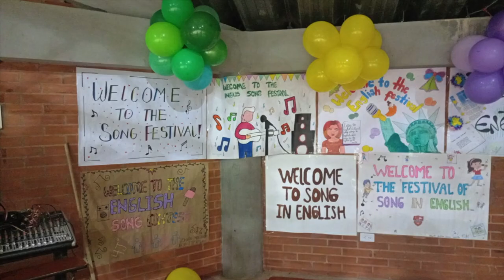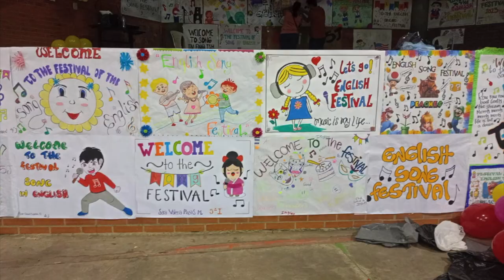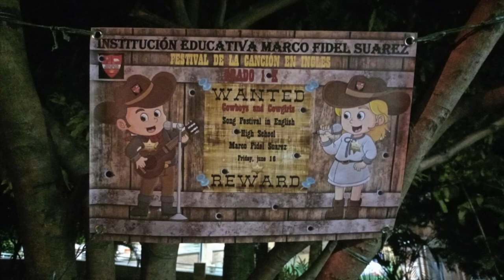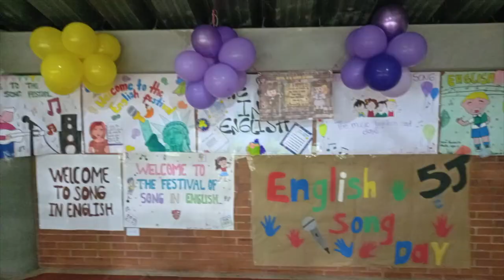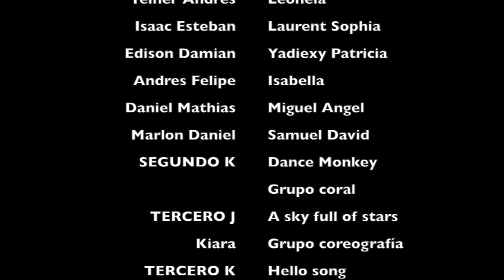Festival Song English IE Marco Fidel Suarez 2023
IE MARCO FIDEL SUAREZ de Yopal, presenta el Festival de la Canción en Ingles, celebrado en junio de 2023